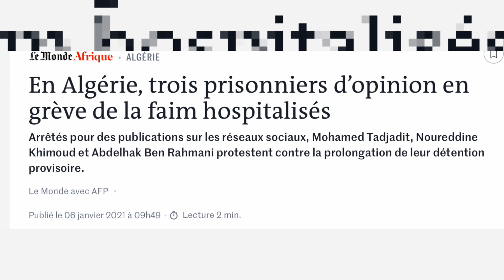KHALIDA TOUMI libérée de prison en échange des Hirakistes MOHAMED TADJADIT et ses compagnons ???